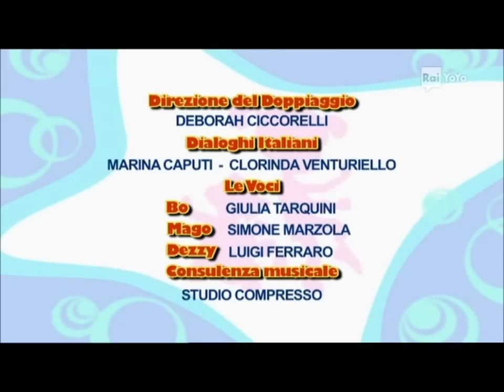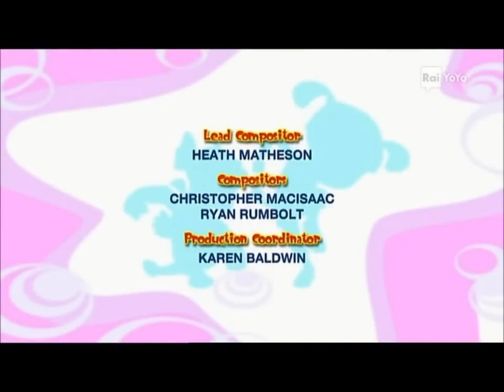28 dicembre 2023(32) giocattoli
[v-s.mobi]Il formidabile mondo di Bo - Il distruttore di giocattoli 2 720p.mp4